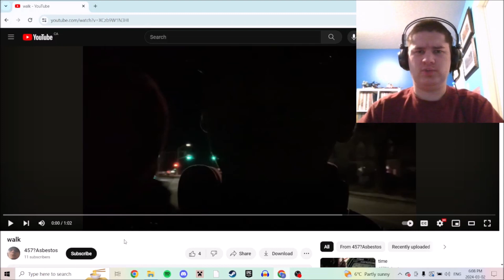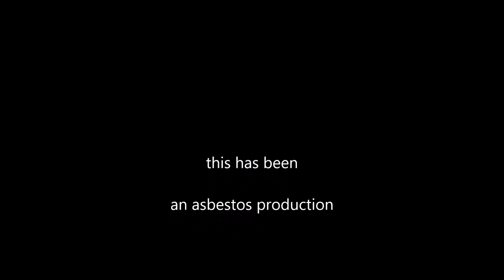Reacting to the video "walk" uploaded by 457?Asbestos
this is messed up that there is this guy who thinks that he can be me and is uploading youtube videos where he is stealing my videos pretty much